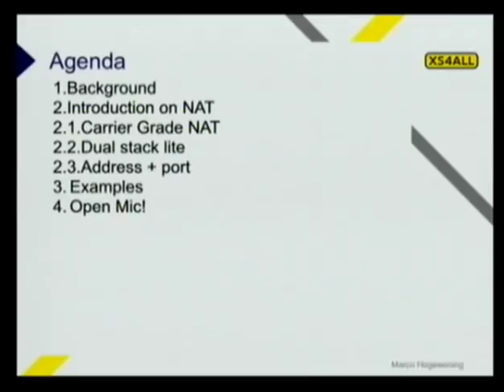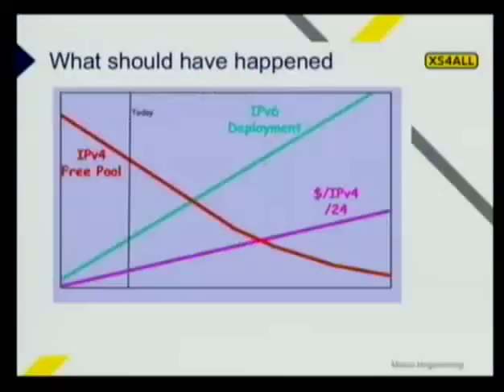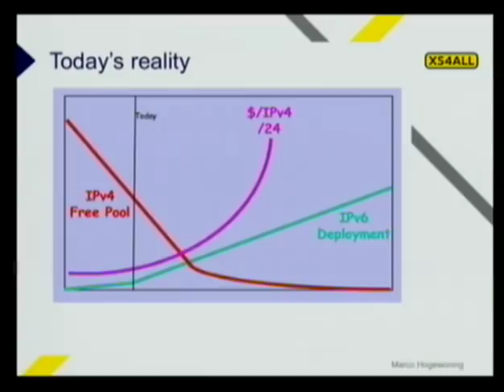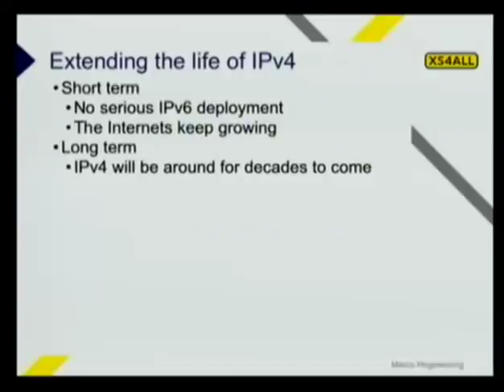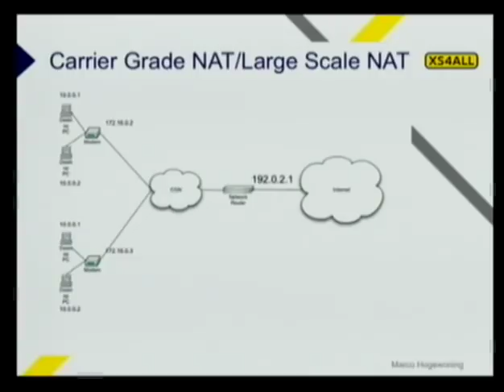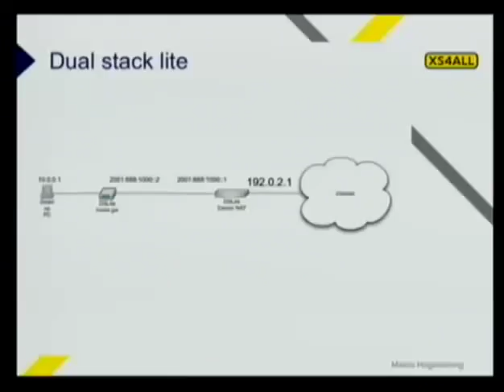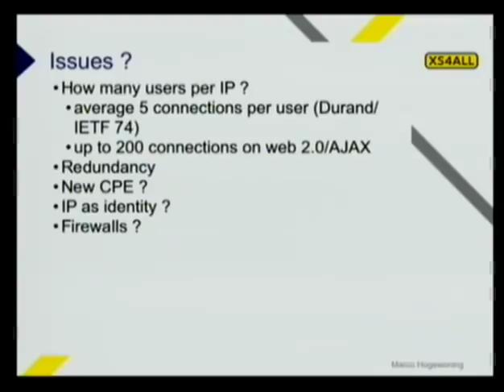HAR 2009: The dangers (and merits) of carrier grade nat 1/5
Clip 1
Speaker: Marco Hogewoning

Living in the twilight zone

As the point of IPv4 address depletion comes nearer it's getting clear the world won't be ready for large scale IPv6 deployment, at the same time expectations are IPv4 will be around for the next 40 years. To circumvent the problems this introduces large scale translation needs to take place to have the old world connect to the new world and make sure enough addresses are available. All these solutions introduce large scale NAT deployments or carrier grade nats. This will introduce the basic mechanisms used, after which you as the audience is inivted to comment on it. Hopefully sparking a discussion about the good anf bad things of these concepts and things people should become aware of.